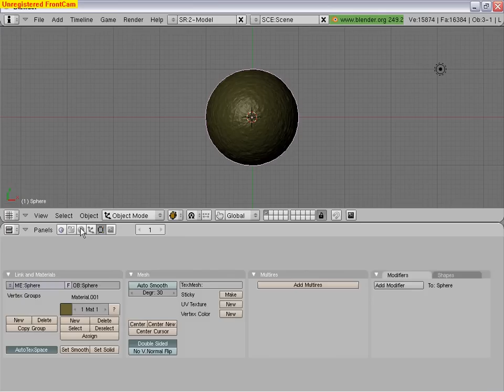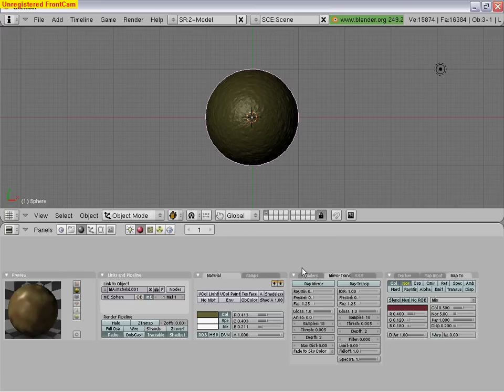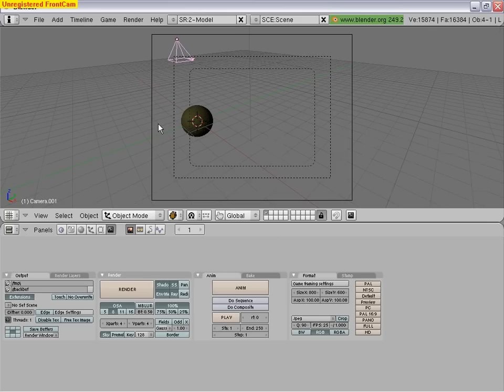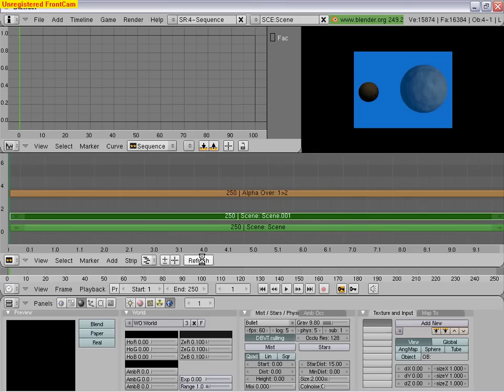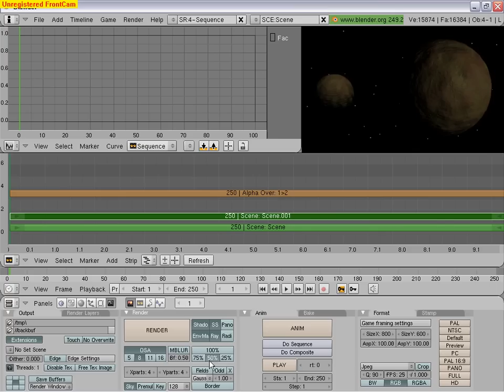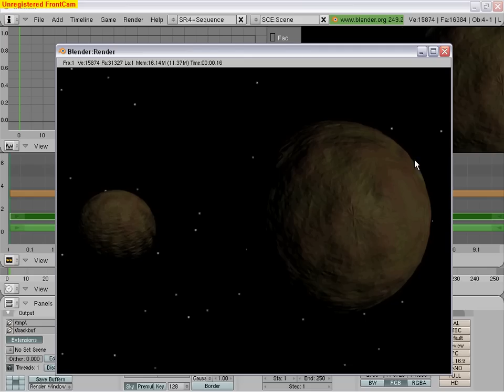Blender Tutorial 09 Deutsch.avi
Heute arbeite ich mit 2 Kameras, 2 Szenen und in Sequenzen.